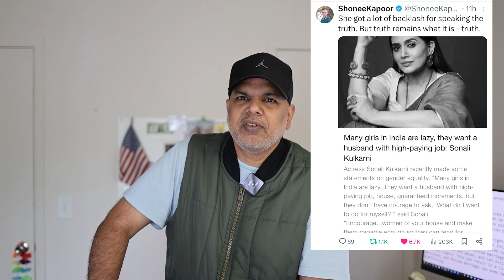telugu video: Demand List పెళ్లికాని అమ్మాయిలు డిమాండ్ జాబితా & తల్లులకు జాతకాలపై పిచ్చి! || KE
unmarried girls demand list, mad at horoscopes for mothers
పెళ్లికాని అమ్మాయిలు డిమాండ్ జాబితా, తల్లులకు జాతకాలపై పిచ్చి!

problems in India for arranged marriage proposals.
1 horoscope is important for girl's mothers
2 Girls demands are more
3 Dowry- girls say no to dowry
About Channel:

If you have any concerns or questions on my 4000 videos, please directly message me but do not approach anyone as I do not associate with any other individuals or caste or region or religious groups or educational or placement agencies. Also, I do not take feedback from anyone except I receive directly.